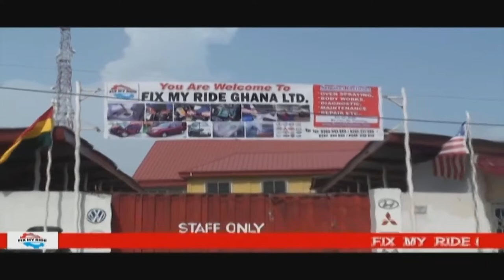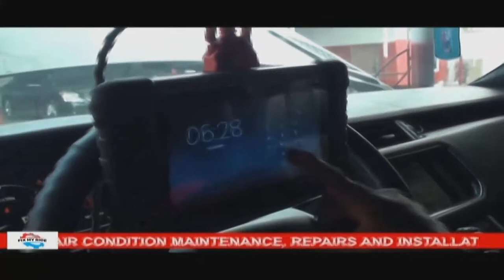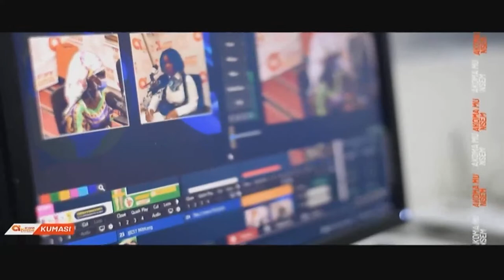One on One with Kwame Nkrumah's personal photographer, Dr Chris Hesse